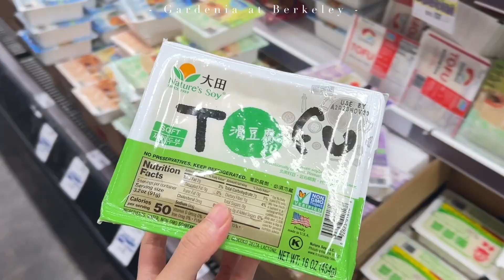Berkeley vlog ep.2 🍲🌶️ Dorm Hot Pot Day 在宿舍自己做三十人份火鍋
買買買🛒 吃吃吃 🥢
今(那)天在International House做三十人份火鍋啦!! 🍲
在國外最幸福的時刻莫過於吃到家鄉味的食物
火鍋真的是集歸屬感幸福快樂(與肥胖)於一身的人間美味 (///▽///)
🎵: (WEST ONE MUSIC)